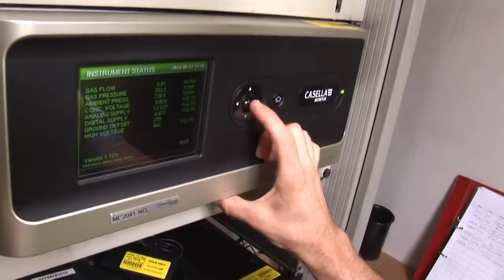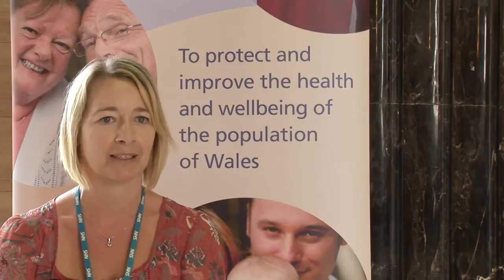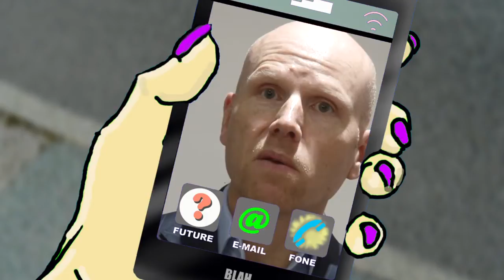Environmental Health - More than a job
What do you want from a career? If you want to do a job that is challenging,  fulfilling and makes a real difference to people’s lives, environmental health could be what you are looking for. It's more than a job.  Watch this and see for yourself.